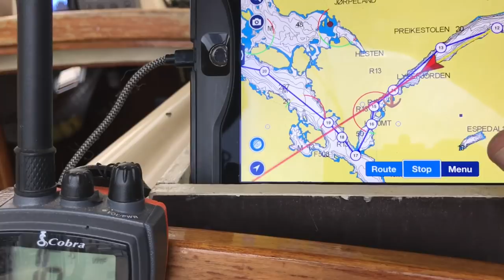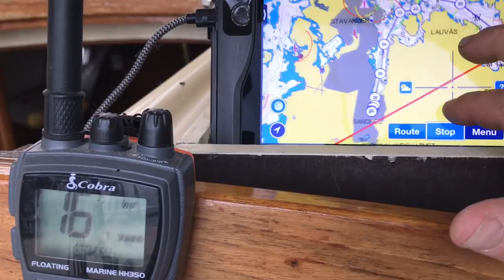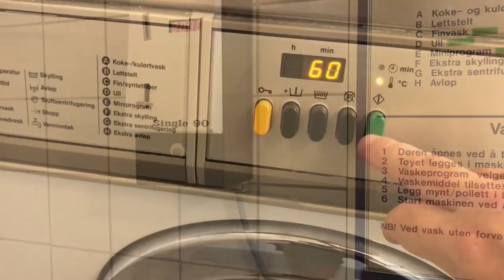Sailing out of Lysefjord to Sandnes - Sailing Embla Ep 39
Its time to clean the house of Embla and show the last footage from the sail into Lysefjord as my five days of exploring sadly comes to a end, for now that is...